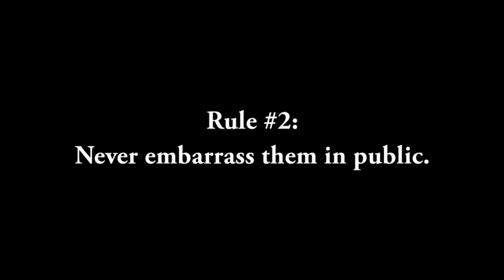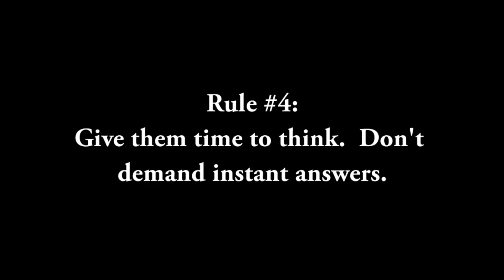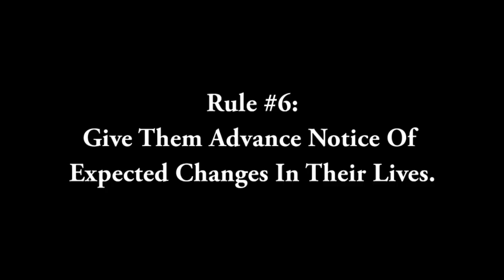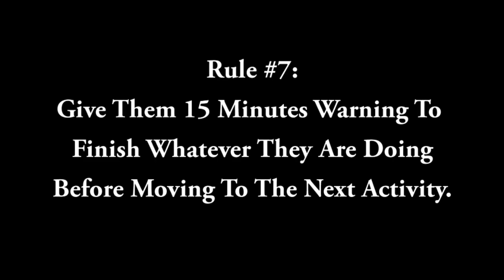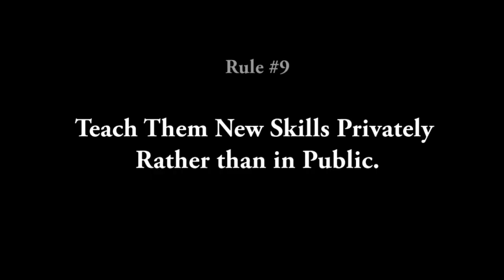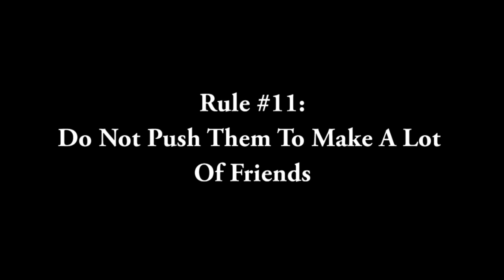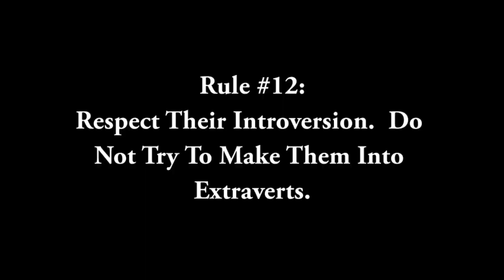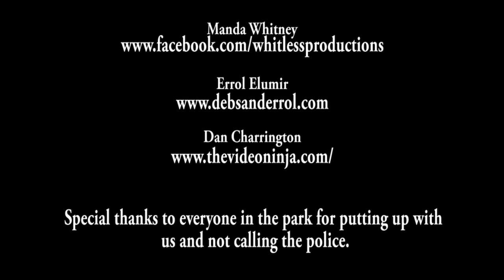[Humor] How To Care For An Introvert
Errol and Whitless give an educational demonstration.

For those of you who don't know, these are rules that someone actually developed and that have been floating around the internet the last little while. Errol sent them to me and said "I follow none of these".  I agreed and we made this silly comedy sketch.